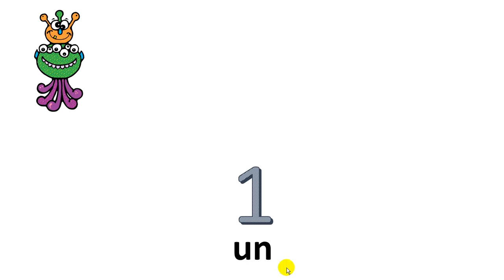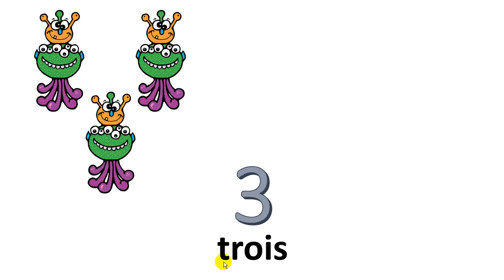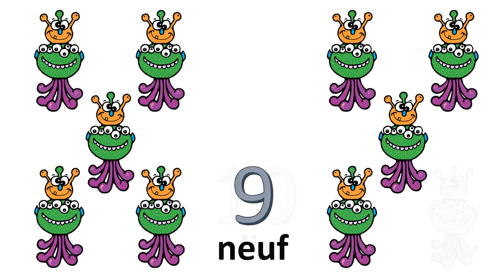Французские номера От 0 до 10